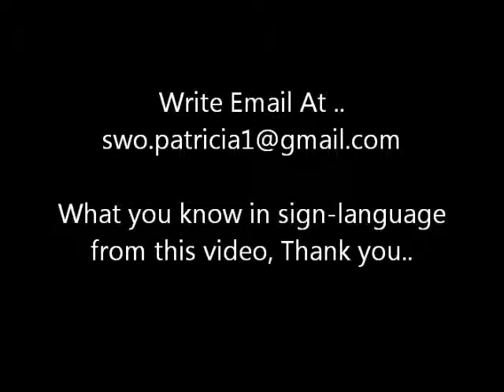5 NUSL Limonene for Dog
Learn Lesson 5.. In Sign-language & Email it.
1- Juice 2- Rag 3- Laundry 4- Floor